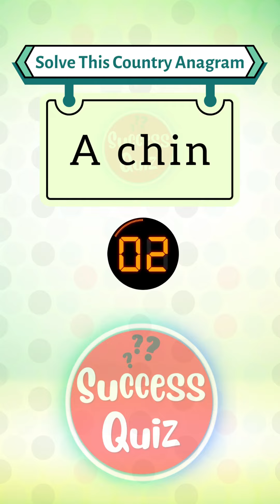Can You Guess The Country? | Scrambled Word Game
Here is a fun guess the word game! Can you guess what these countries are from the jumbled up letters? Have a go at this scrambled word game!
Have fun! 😊

How many did you get? Please share your score and comments below!